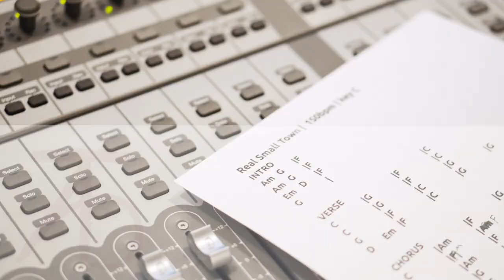Aaron Traffas Band - Real Small Town